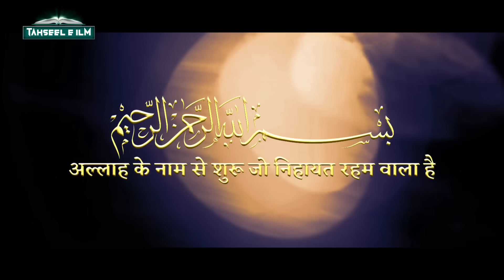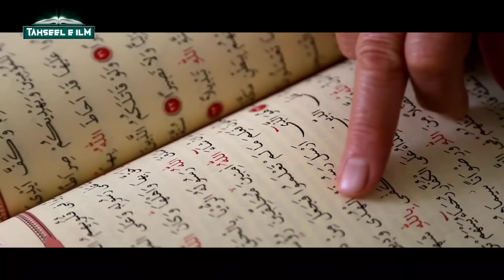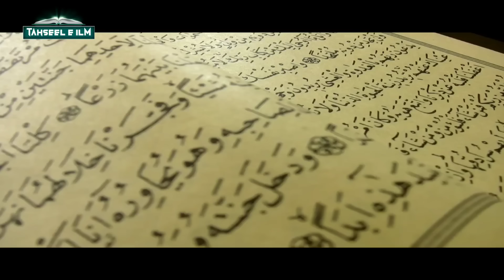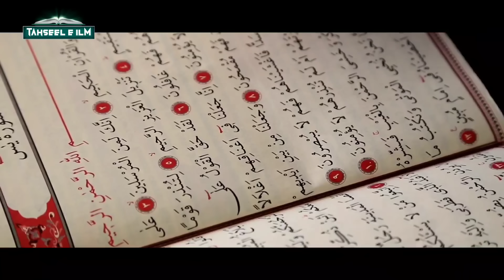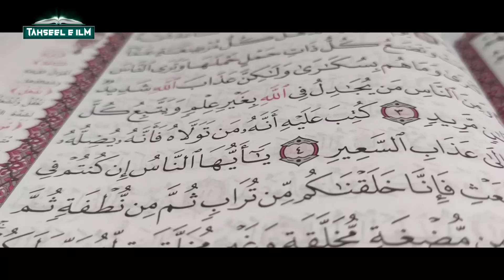History Of Angeles | When and how were angels born? Farishton Ka Poora Itihas - TiM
doston aajki is video mein hum aapko batayenge ki farishton ki paidaish kab aur kaise hui farishton ke baare mein poori detailed video hai poora zaroor dekhein